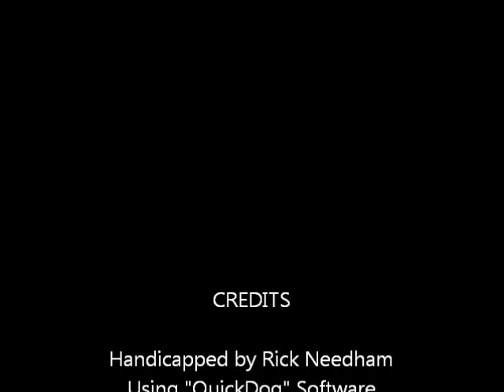Race #5 - Palm Beach - 09/19/11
Race #5 - Palm Beach Kennel Club - Monday September 19, 2011 + bonus longshots